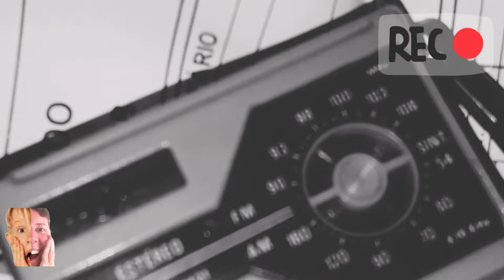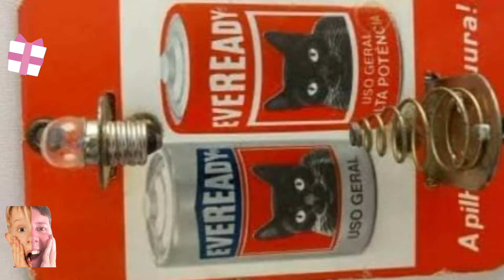COMPLETEI A COLEÇÃO DE WALKMAN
GALERA AGORA SIM COLEÇÃO COMPLETA COM ESSA COR TÍPICA MOTORADIO ANOS 80 A COR MOSTARDA UM CLÁSSICO.
LEMBRANDO QUE A LINHA MOTORADIO MOTOMAN TEM CORES SORTIDAS :PRETA, VERMELHO E MOSTARDA.
COMPREI DE UM COLEGA ATRAVÉS DO ZAP E FINALIZOU A VENDA NO @mercadolivreoficial  INCLUSO.
O ESTADO DE CONSERVAÇÃO ESTÁ 80% GABINETE VEIO COM ALGUNS TRINCOS DE DEVIDO O SEU TEMPO DE USO SEU FUNCIONAMENTO ESTÁ OK .
GALERA PEÇO SEU LIKE E COMENTÁRIOS DE VCS ASSIM NÓS VAMOS SOMARMOS JUNTOS OBRIGADO PELA ATENÇÃO.